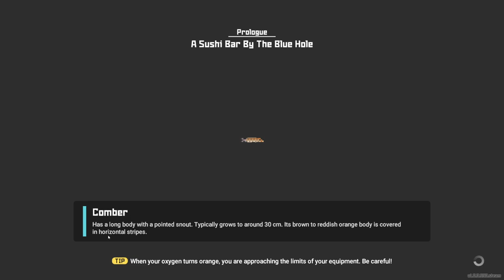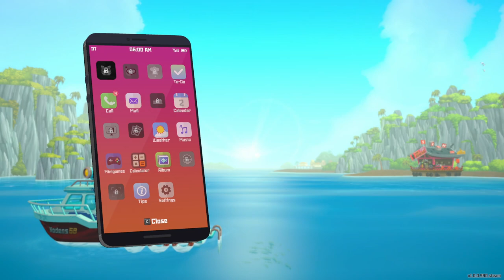Duff Daddy | Dave the Diver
Had to try out this game. It is just so beautiful and the gameplay looks great. After a few hours I can tell you that the gameplay feels great as well.